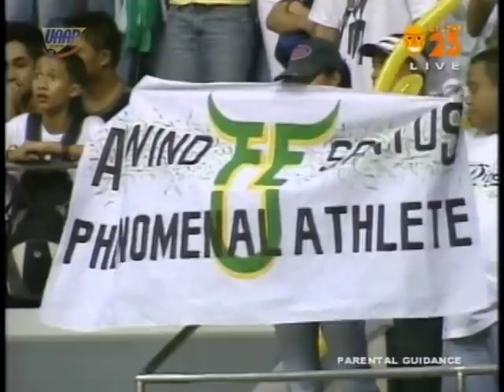FULL GAME - UAAP 68 (2005) FEU vs DLSU Game 1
This video is owned by the UAAP and ABS-CBN Sports.